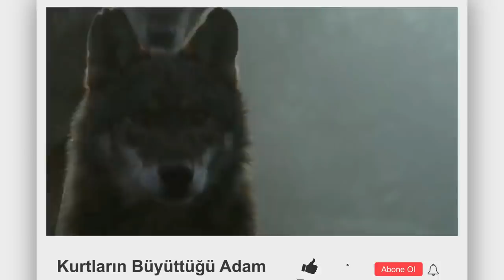55 Sene Önce İspanya Dağlarında Bulunan Şey Neydi ? -Marco Rodriguez Pantoja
Marco Rodriguez Pantoja Kimdir ?

Onun ismi Marco Rodriguez Pantoja’ydı. 1946 yılında İspanya’nın Cordoba Eyaleti’nde dünyaya gelmişti. Doğumundan kısa bir süre sonra ailesi Madrid’e göç etti. Madrid'de Marco henüz 3 yaşındayken 4. çocuğuna hamile olan annesi doğum sırasında hayatını kaybetmişti. Bu acı kayıptan sonra babası dul bir kadınla evlendi. Üvey annesi Marco ile iyi anlaşamıyordu.